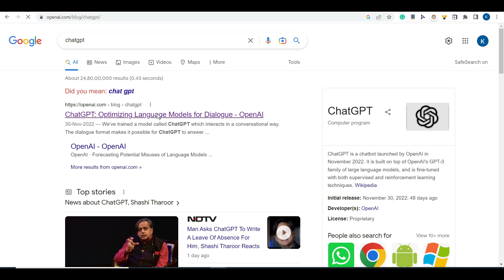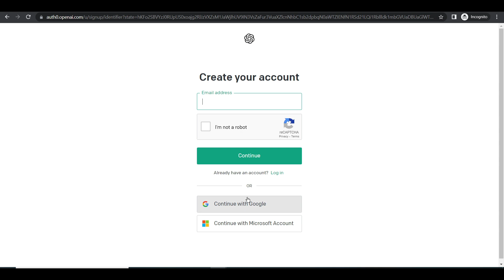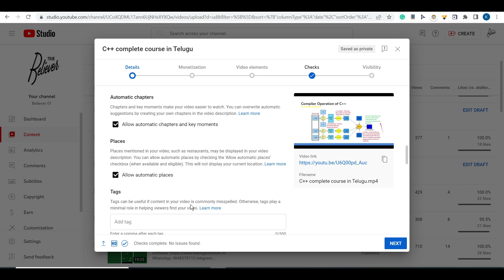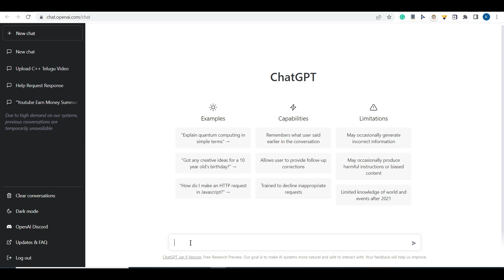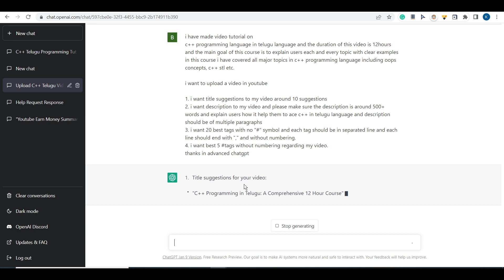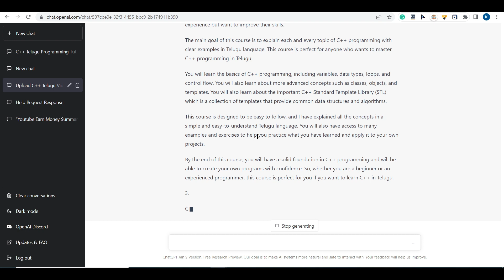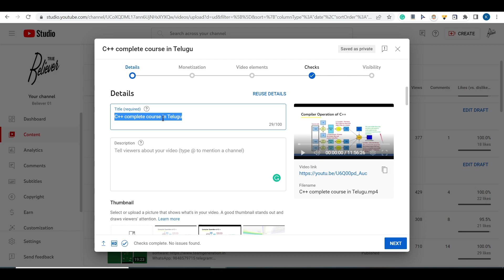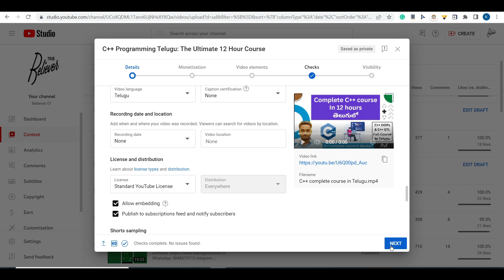Maximize Your YouTube Views in Telugu: Using Chat GPT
This video is all about how to increase YouTube video views and grow a YouTube channel successfully in the Telugu language. In this video, you'll learn the importance of giving the best title, description, and tags for your videos, and also how to get more views by using various strategies.

First, you'll learn the importance of giving a captivating and relevant title to your videos. A title that accurately reflects the content of your video and is easy to understand will make it more likely that people will click on your video and watch it.

Next, you'll learn the importance of giving a clear, concise and informative description to your videos. A good description will give viewers an idea of what your video is about, and encourage them to watch it.

You'll also learn about the importance of tagging your videos correctly. Tagging your videos with relevant keywords will help YouTube understand what your video is about and make it more likely that it will be recommended to the right audience.

You'll also learn about how to optimize your YouTube channel, how to get more subscribers, how to increase engagement and how to promote your videos through different platforms.

By the end of this video, you'll be equipped with all the knowledge you need to increase your YouTube views and grow your channel successfully in the Telugu language.

ChatGPT is a powerful language model that can be used to generate text, including YouTube video titles and descriptions. To use ChatGPT for YouTube video titles and descriptions, you can provide a prompt or topic to the model and it will generate text based on that prompt.